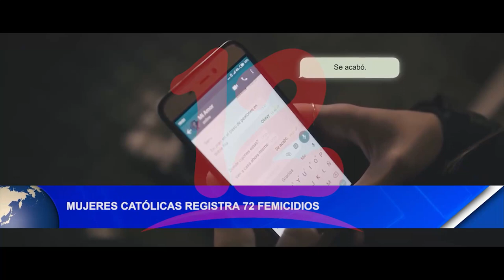Mujeres católicas registra 72 femicidios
Mujeres Católicas por el Derecho a Decidir en lo que va de este año registra 72 femicidios de esos 21 han ocurrido en el extranjero.